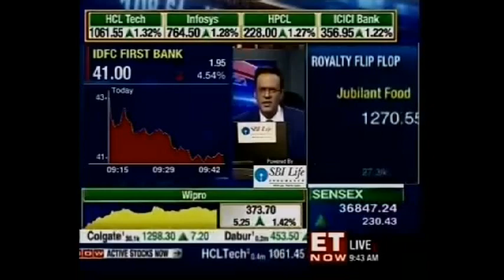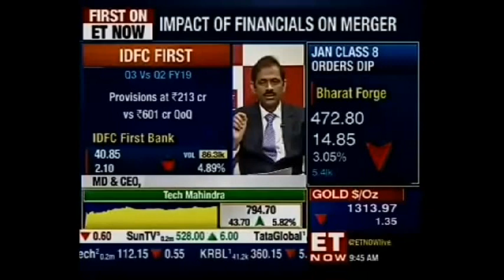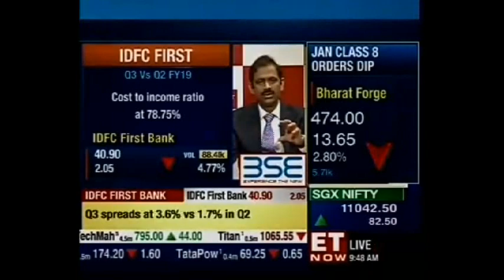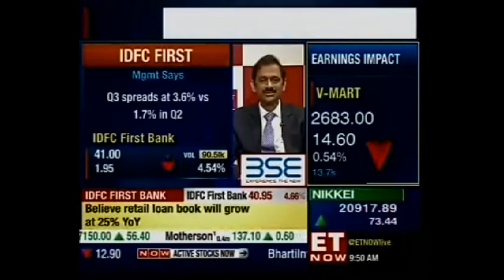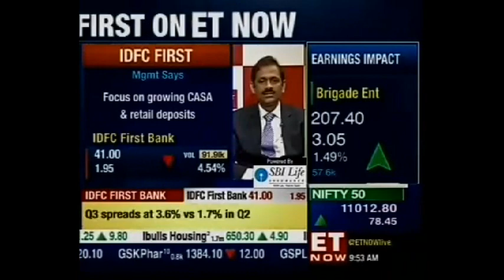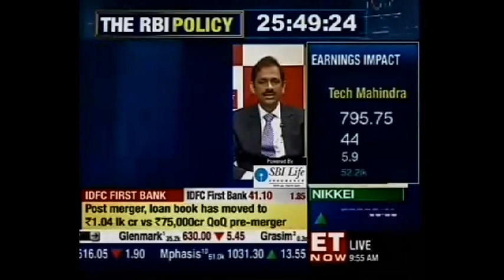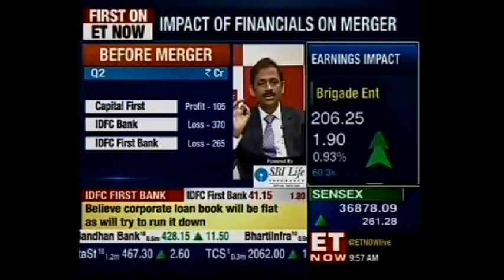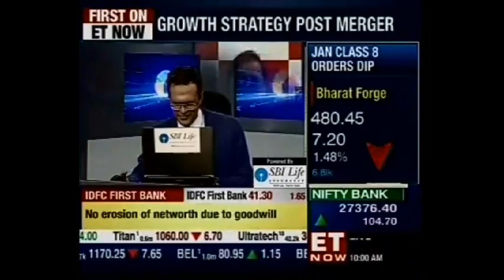Mr. Vaidyanathan on ET Now discussing Q3 FY19 results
Mr. Vaidyanathan (MD & CEO, IDFC FIRST Bank) on ET Now discussing the Q3 FY19 results, expectation from Q4 FY 19 and the plan ahead for IDFC FIRST Bank.